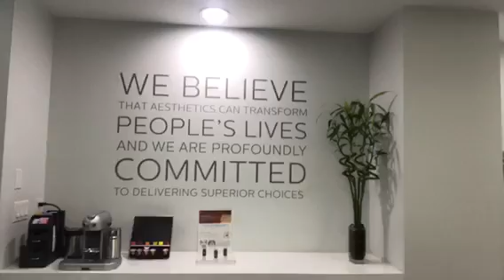Vlog Life: Feb 2018 | week one: VEGAS!!!